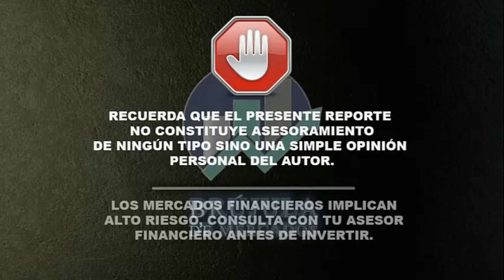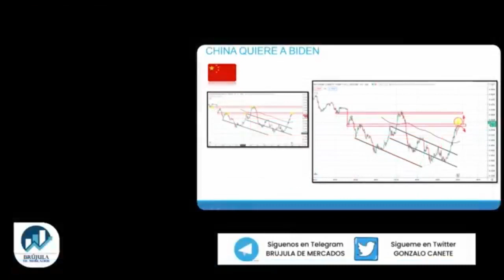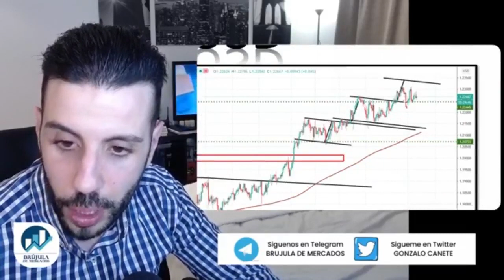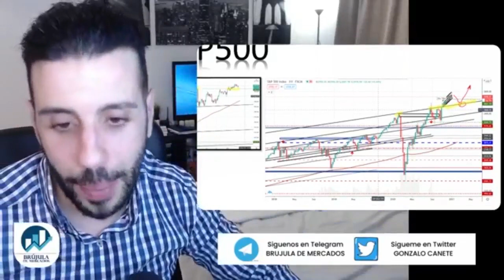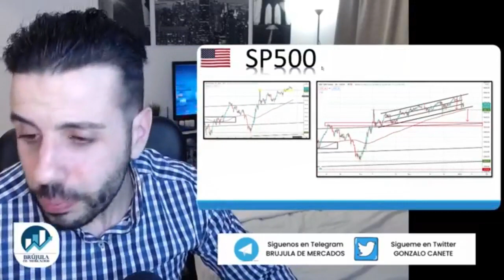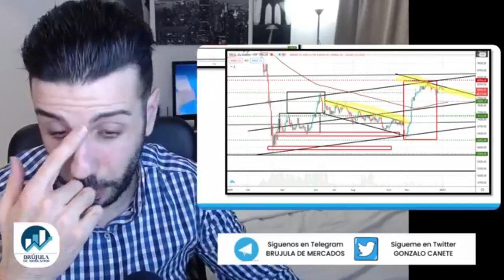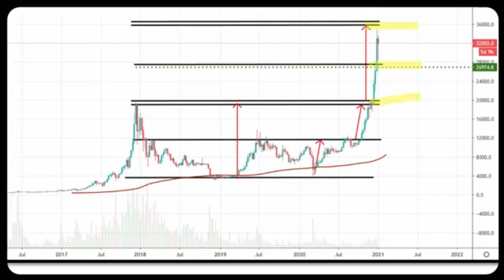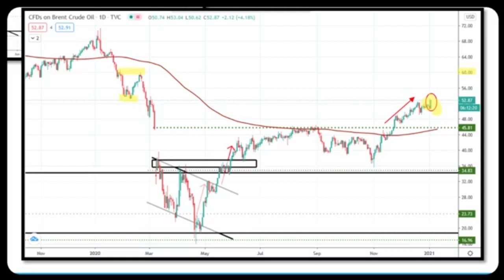✔ Estrategias Semanales - Indices, divisas, Materias Primas.